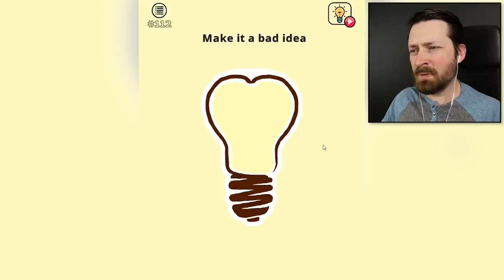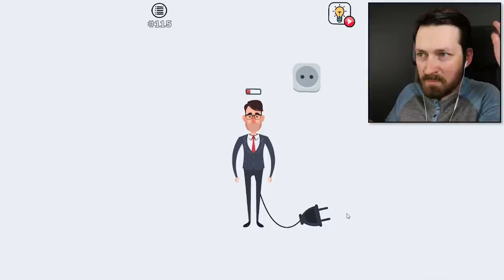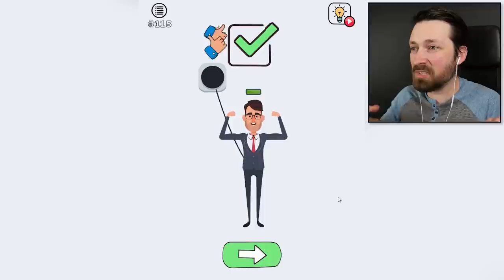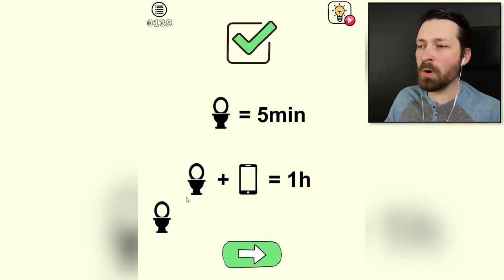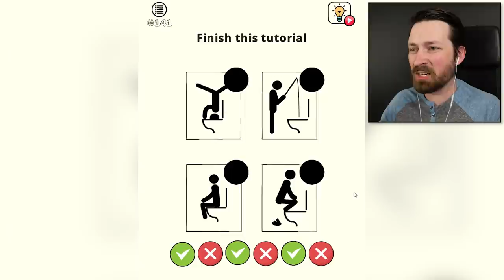The Clickbait Ads Didn't Lie - Brain Wash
This game keeps getting better and better. My brain, however, is not thoroughly washed yet.